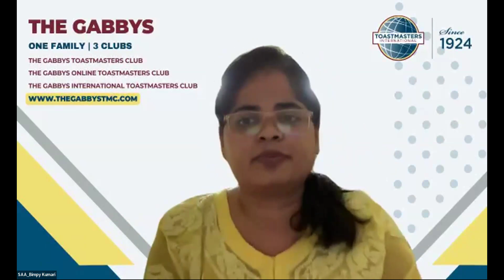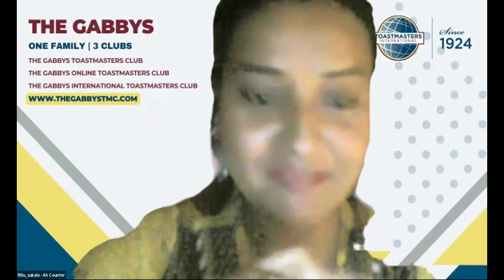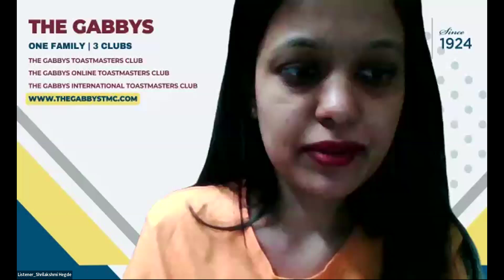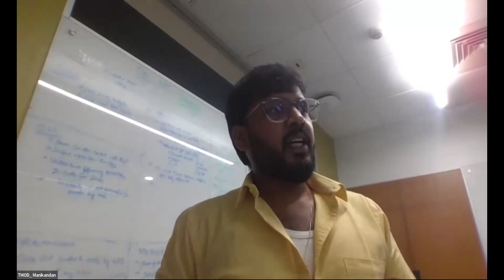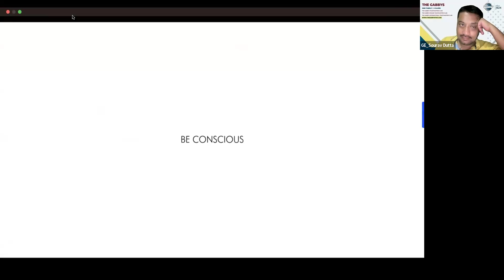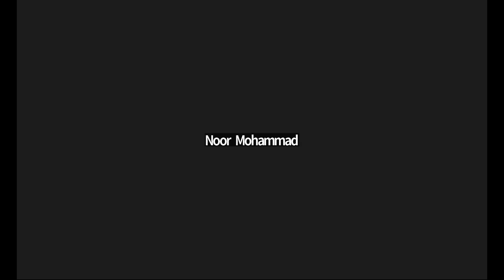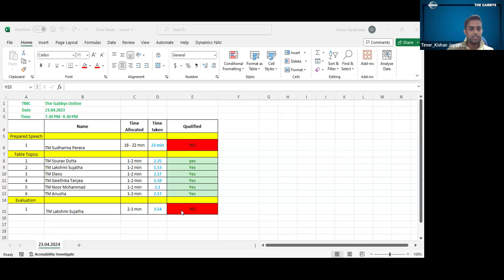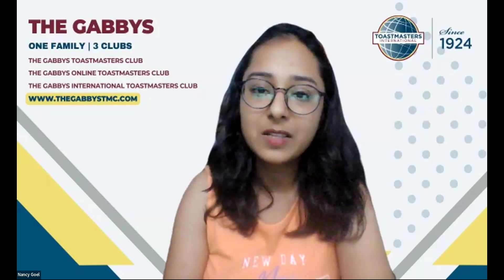The Gabbys Online Toastmasters Club || Weekly Meeting #44 || 23rd April, 2024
Meeting Details :

Date -Tue, 23rd Apr, 2024
Time -7:30pm to 9:30pm (IST, GMT + 5.30)
Theme of the day - Inclusion at home and at work
Theme Dress-Yellow (represents warmth, energy and openness)

MEETING OFFICIALS
Sergeant at Arms - Bimpy Kumari
Presiding Officer - Nancy Goel, DTM
Zoom Moderator- Bimpy Kumari

ROLETAKERS - BIG 3
TMOD –Manikandan Varadaraj
GE – Sourav Dutta, DTM
TTM –Punith C K

PREPARED SPEAKERS
Speaker 1 –Sudharma Perera

EVALUATORS
Evaluator -Lakshmi Sujatha

ROLETAKERS - TAGL
Timer -Kishan Jayathilake
Ah Counter –Ritu Sukale
Grammarian - Minakshi Mishra
Listener -Shrilakshmi Hegde